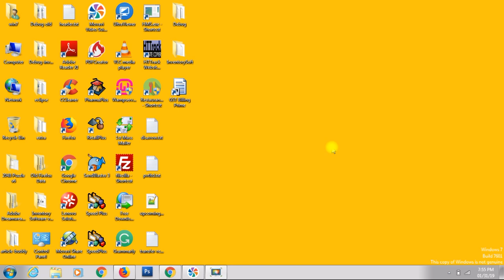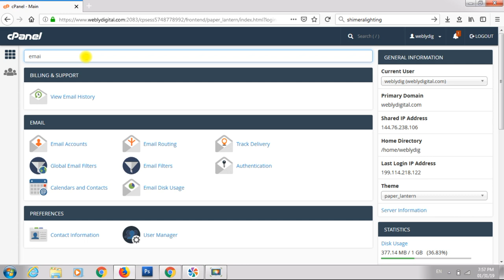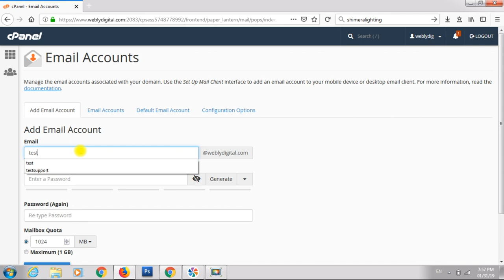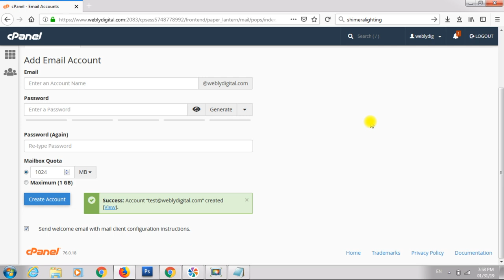How to Create an Email Account in cPanel Business Email From Domain Hosting